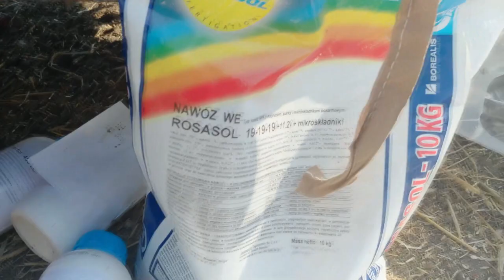☆ Zabieg T1 i mikroelementy + mocznik ☆ Opryski 2019 ㋡